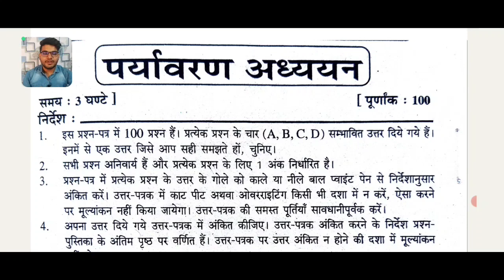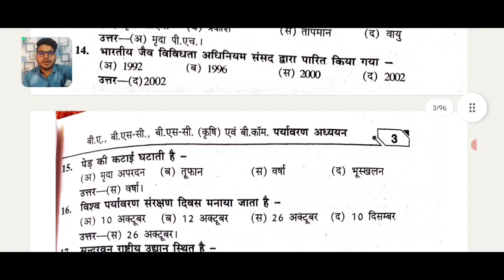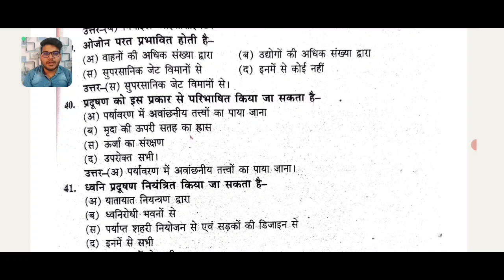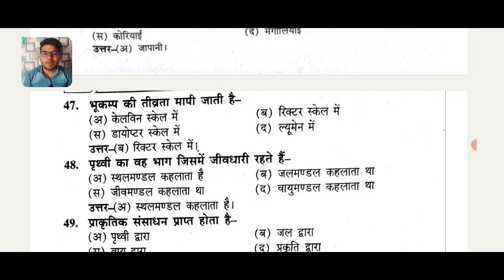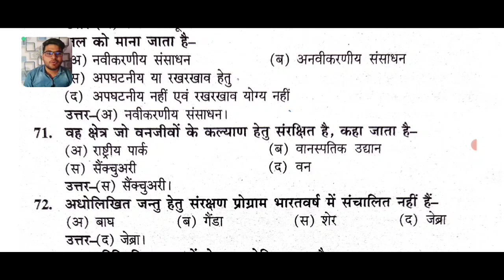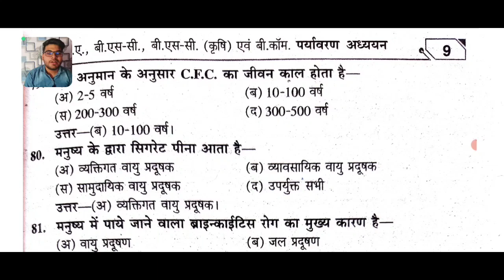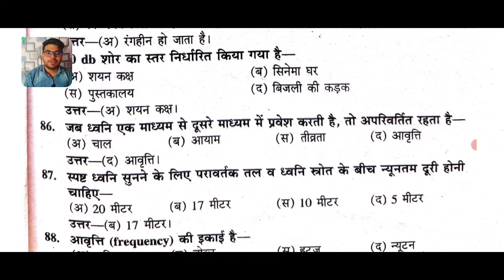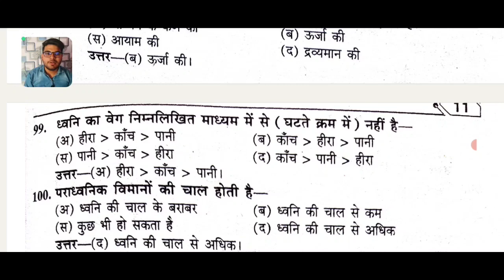environmental studies mcq for competitive exam || पर्यावरण अध्ययन के लिए महत्वपूर्ण प्रश्न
Hii Viewers .

धन्यवाद..

TOPIC COVER

✓ environmental studies mcq for competitive exam
✓पर्यावरण अध्ययन के लिए महत्वपूर्ण प्रश्न
✓environmental studies mcq for ba exam
✓environmental studies  ba 1st year
✓environmental studies bcom 1st year , environmental studies polytechnic 1st year ✓environmental studies bsc 1st year
✓environmental studies bba 1st year
✓ environmental studies bca 1st year
✓environmental studies btech 1st year
✓environmental studies 2023. important mcq
✓environmental studies mcq with answers
✓ environmental studies mcq in hindi
✓environmental studies mcq  with answer 2023
✓ environmental studies most important questions ✓environmental studies most important questions 2023
✓ environmental studies exam paper 2022
✓environmental studies for best competitive exam
✓environmental studies very important mcq questions in 2023
✓पर्यावरण अध्ययन के सबसे महत्वपूर्ण प्रश्न
✓प्रतिस्पर्धी परीक्षाओं के लिए पर्यावरण अध्ययन सर्वश्रेष्ठ एमसीक्यू
✓पर्यावरण अध्ययन सबसे अच्छा प्रश्न